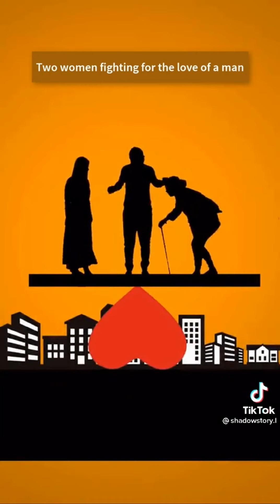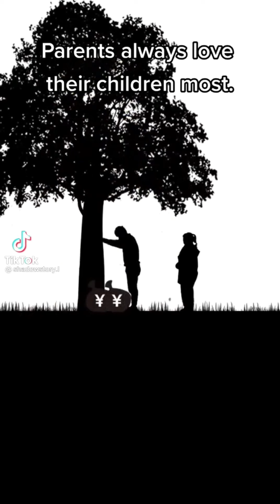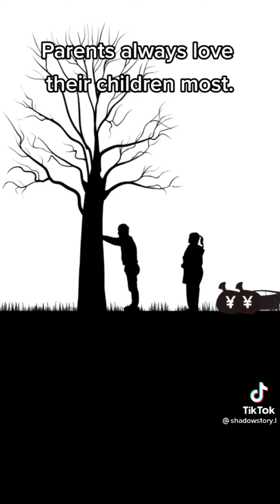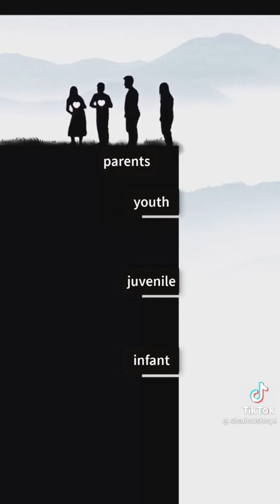INSPIRATIONAL VIDEO | WITH A TOUCHING MESSAGE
Just Follow @shadowstory.l on TikTok..